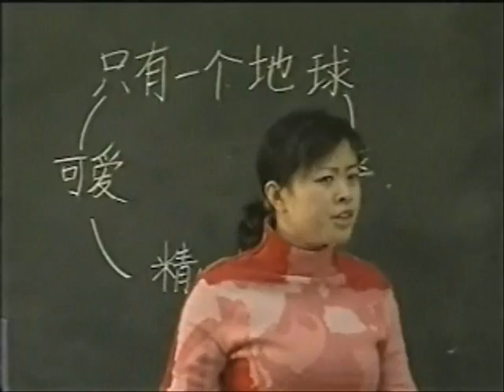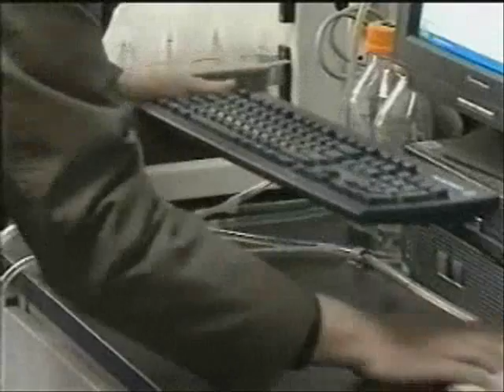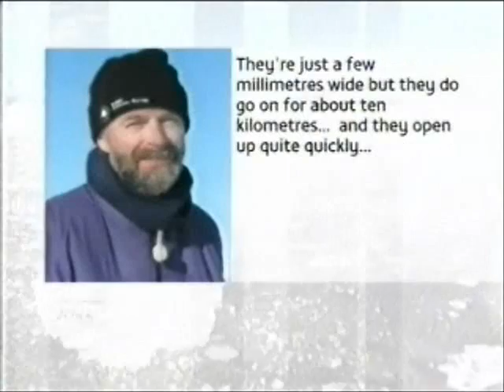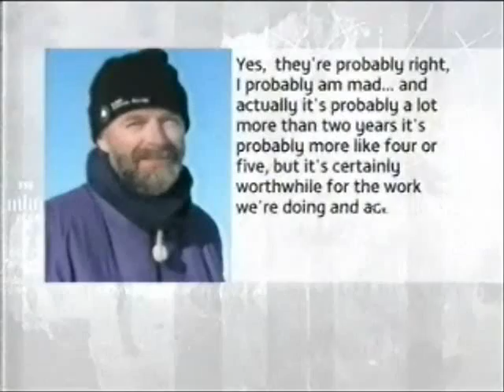ITV News - The Big Melt - 17.01.07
ITV News go on a jouney to the most remote place on the planet, Antartica, to discover the truth about global warming.